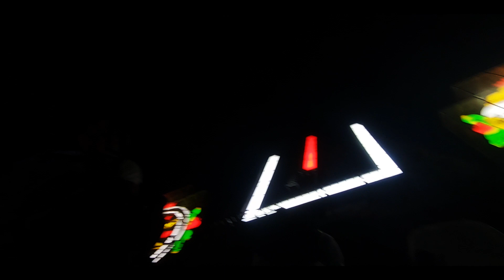Tirupati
Trip to Tirupati captured amazing moments, hope you will like it.